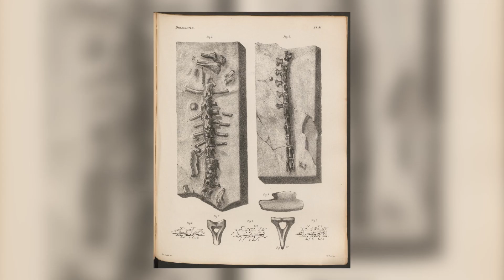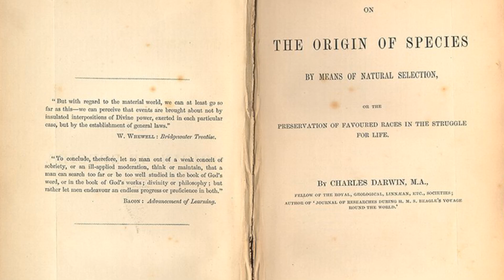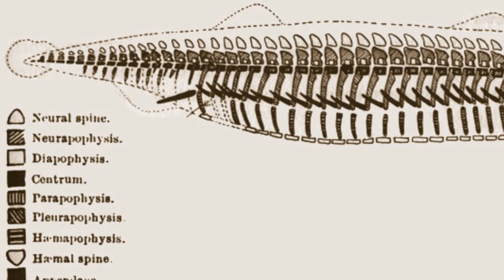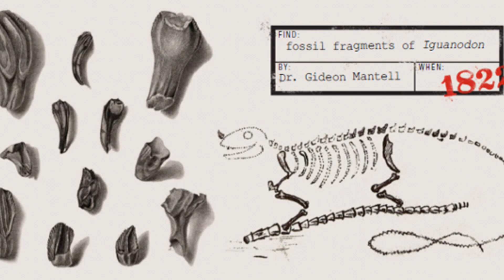The Man Who Created The Dinosaurs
The date of this video's upload (July 20) is the birthday of Sir Richard Owen, the man responsible for the creation of the name 'Dinosaur', as well as the establishment of the world-famous Natural History Museum in London.